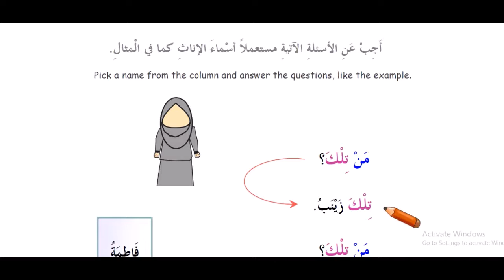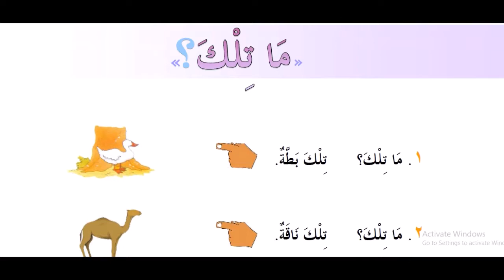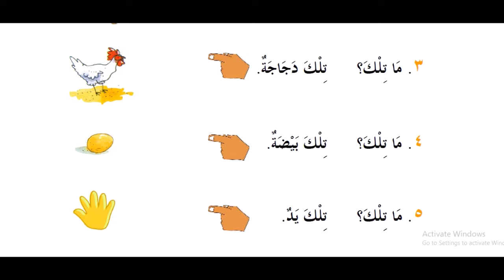7 kitob 7 dars